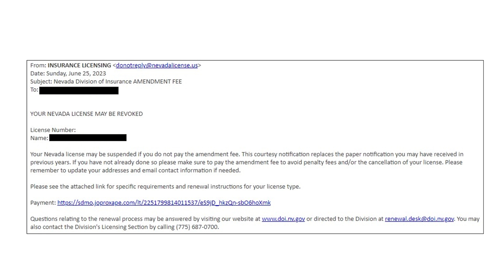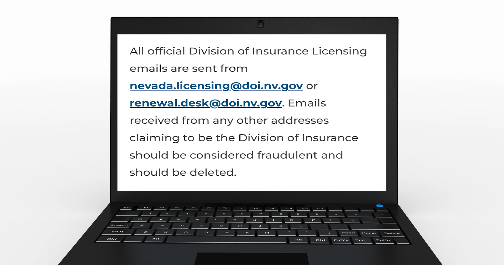06/28/2023 Nevada Division of Insurance Warns of Scam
The Nevada Division of Insurance is warning consumers of a licensing renewal email scam.  Mikey Roohan has the details.